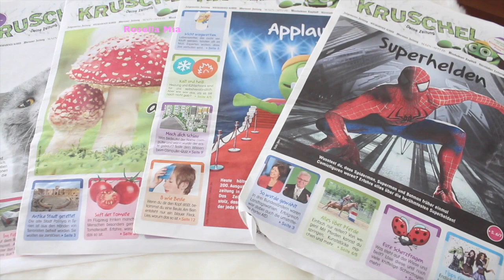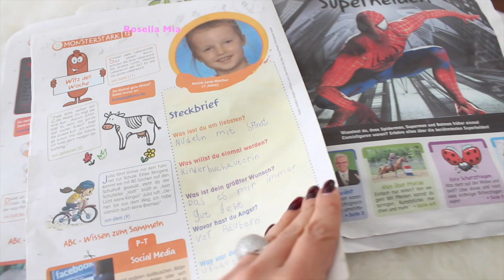Favoriten I L'OREAL/GARNIER/KIKO I Verlosung I Rosella Mia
heute zeige ich euch meine Favoriten. Viel Spaß beim Video.

Garnier Mizellen Wasser: bei dm gekauft
'L'Oreal Super Liner
Schlafmeister Kissen:
schlafmeister.eu/heidi

Uhr mit Textilearmband:

 Fans 20%Code: FYMF45QE (4/13/2016 -5/31/2016)

Uhr mit braunem Lederarmband:

 Fans 20%Code: VBRQQ3HJ (4/13/2016 -5/31/2016)

- Wenn du noch nicht 18 bist brauche ich bitte die Einverständniserklärung deiner Eltern

- Schreib mir in die Kommentare das du teilnehmen möchtest und sag mir warum genau du gewinnen möchtest

- Es ist keine Barauszahlung möglich

-Die Verlosung endet am 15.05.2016 und wird via Random.org ausgelost.

-ich schreibe dir eine Private Nachricht damit du mir die Adresse mitteilen kannst.

Viel Glück  :)

mit dem Code Rosella20 könnt ihr 20% bei eurem Einkauf sparen :)

Meine Lieblinge:
'Balea AQUA Tuchmaske

Equipment:
'Canon 700d

'Kamera für FMA :

eure Heidi ♥